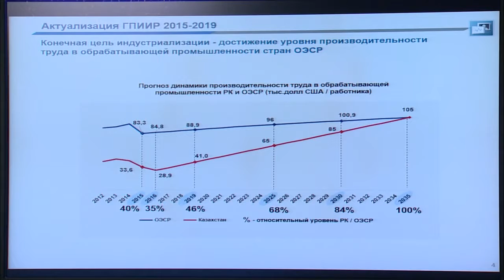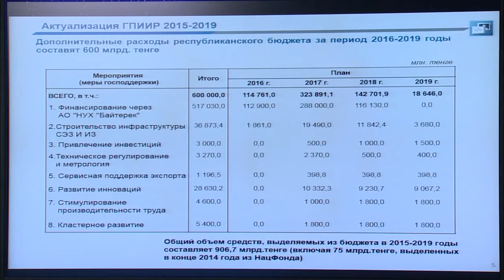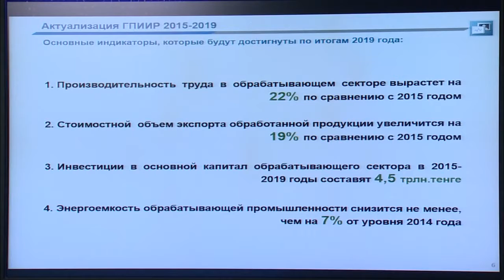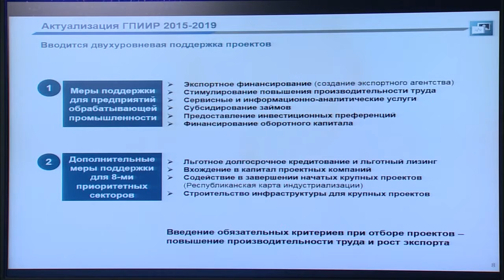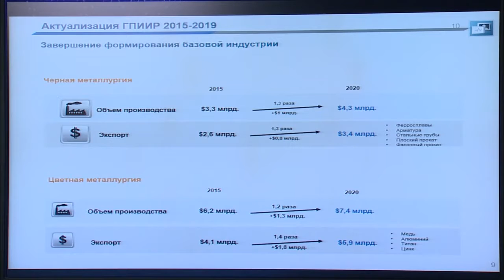Министр по инвестициям и развитию Женис Касымбек об актуализированной программе индустриализации